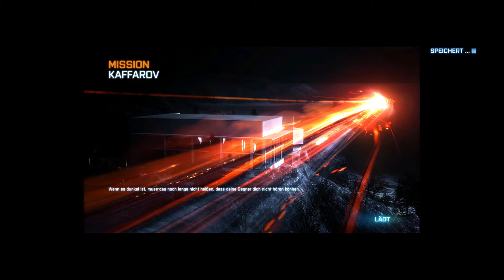BATTLEFIELD 3 #017 - Das Treffen mit Dima [HD] | Let's Play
«BATTLEFIELD 3»
Shooter von DICE / Electronic Arts (2011)

Kommentiertes Gameplay von RazonLP

WICHTIG:

Wenn dir das Spiel gefällt, unterstütze die Entwickler und kaufe dir den Titel oder die Serie im Original